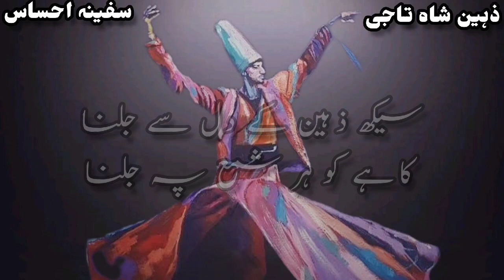Ji Chahe To SheeSha Ban Ja I Abida Parveen Sufi Kalam I Sufism I Safeena-e-AehsaaS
Assalam-o-Alaikum Wa RehMatullahi Wa BarakAtahu!

Zaheen Shah Taji Sufi Poetry can also be found through these queries:

1) zaheen shah taji kalam
2) ji chahe
3) ji chahe to sheesha ban ja status
4) abida parveen ghazal
5) sufi kalam
6) sufi poetry
7) sufi shayari
8) sufi kalam status
9) sufi kalam abida parveen
10) abida parveen ji chahe to sheesha ban ja

Alaap : Gohar Ali Khan
Visualiser : DJ Ghasuray

This channel Safeena-e-AehsaaS is especially made for poetry and information.

You can view my 2nd Channel as well

Regards,
RJ Zarf
Channel: Safeena-e-AehsaaS